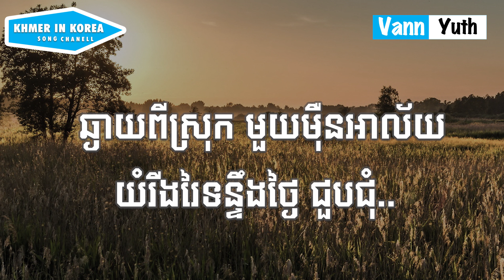ភ្លេងសុទ្ធ អ្នកក្រទេីបយល់អារម្មណ៍មួយនេះ Neak kro terb Yol Arom muy nes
ភ្លេងសុទ្ធ អ្នកក្រទេីបយល់អារម្មណ៍មួយនេះ